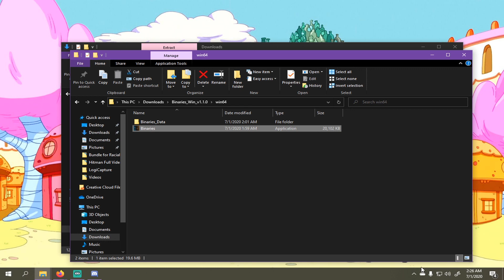Bundle for Racial Equality - Binaries - Really Fun!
This is what I love about this bundle. Ordinarily, IDK I'd ever pick this game up or even play it, but I'm glad I did. This is a very sleek puzzle game with a mix of both stick skill and thought. Really fun game and feels good to play as well. Nice music. Just a lovely overall experience.

If you'd like to help out the cause and donate towards organizations helping bail out those protesting for racial justice, equity, and the end of police brutality, donate to the national bail fund or one of your local state affiliates: